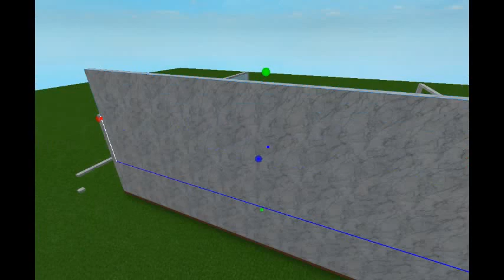ROBLOX Review #2 || Office Building (Upgrading Touches)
Hey, guys! Welcome back to another ROBLOX Review! Today, we do a short video and do some finishing touches to the office building! Enjoy this video and I hope it gets you an idea of you are building something similar to me. :)

This video was taken place via ROBLOX Studio.